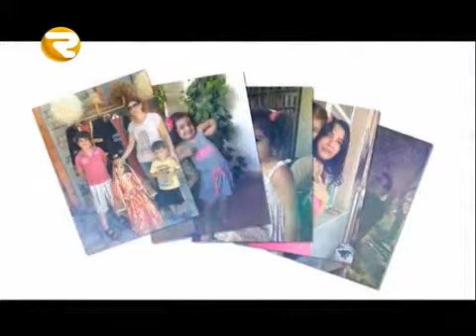Sevgi nagili 16 05 15